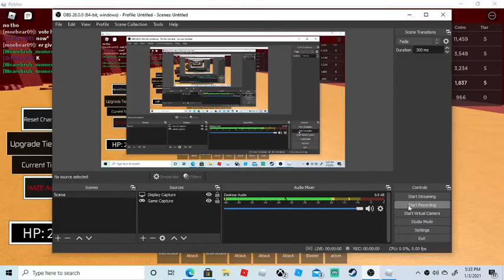Roblox Undertale souls op-hard mode attempt 2 [failed at murder time trio]